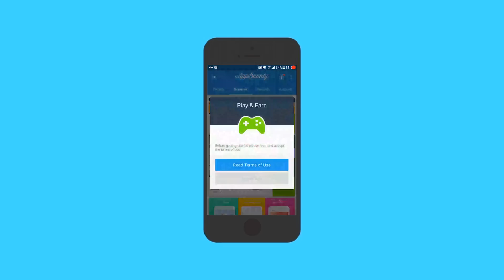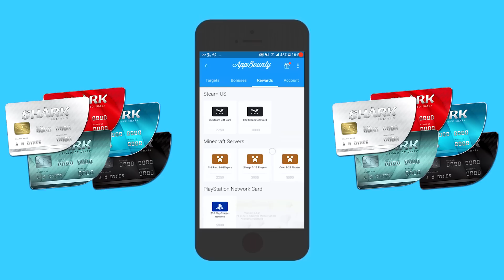GTA 5 WINS & FAILS #53 (BEST GTA 5 Stunts & Funny Moments Compilation)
▶ Get free iTunes, Steam, Amazon, XBOX, PSN gift cards and more!
(Use code "Nimboy" to get free 50 credits)

- Use AppBounty to get free STEAM, AMAZON, XBOX, PSN and more gift cards.
- This is how:
* If you are viewing this on your phone, simply click the link or type in Safari If prompted for an invite code, write "Nimboy".
* Download your first free offer, get credits and continue downloading offers to get your reward
* Get your gift card and redeem it for the desired reward.

🔥 SUBMIT YOUR CLIPS HERE:       bit.do/nimboy 🔥

In this video, I compiled the best GTA 5 Fails And GTA 5 Wins. Also, Make sure you watch all the way 'till the end of the video to see some extra awesome content!

➤ Thanks to EVERYONE* that submitted clips for this episode:
AnoruZ None

1:07 - Mission Impossible Theme Song

5:28 - Vanze - Survive (feat. Neon Dreams) [NCS Release]

goo.gl/oQUZ5j

9:31 - Can't Stop Won't Stop - Up and Away ft. June